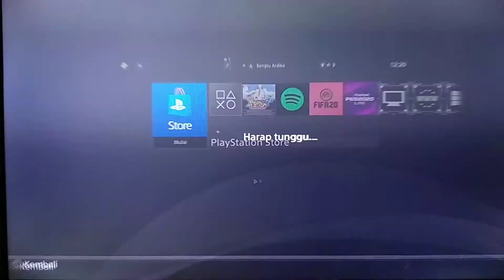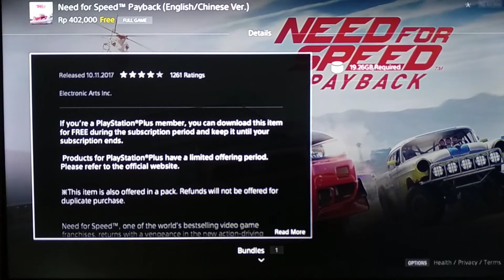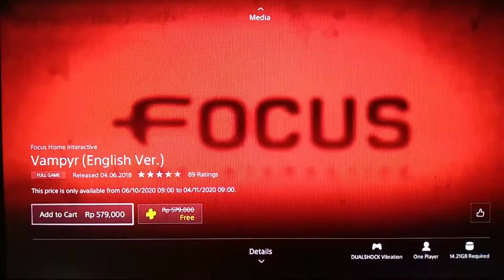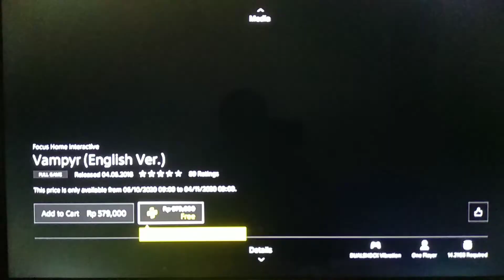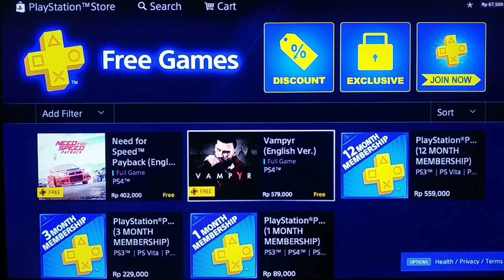PS Plus Bulan Oktober | Free 2 Games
Video kali ini saya memberikan update informasi mengenai game free Ps Plus untuk di bulan Oktober. Nah penasaran dengan game apa?? Simak terus video ini untuk menemukan jawabannya.